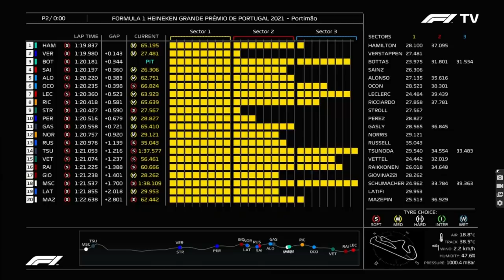HAMILTON MANTÉM MERCEDES NA PONTA NO TREINO LIVRE 2 DO GP PORTUGAL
@scuderiamilani (Twitter)
YouTube.com/scuderiamilani

João 3:16